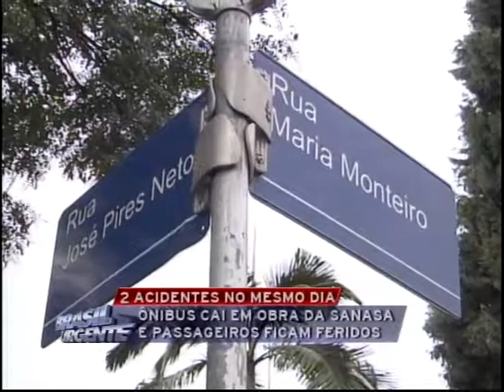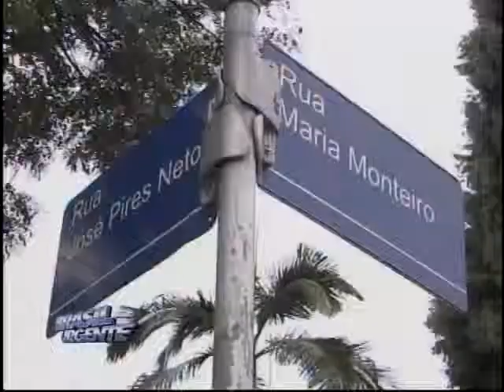Brasil Urgente Campinas 23 07 2013 bloco 03